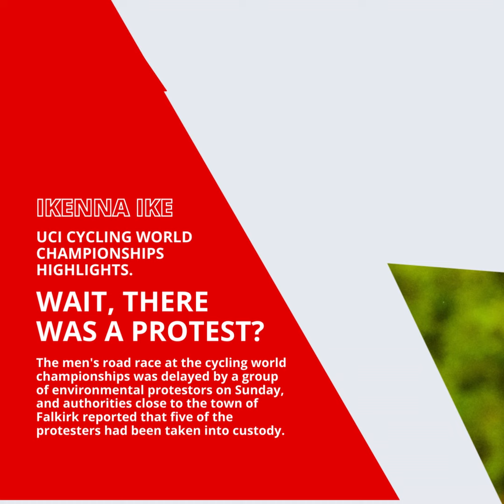IKENNA IKE | UCI CYCLING WORLD CHAMPIONSHIPS: THERE WAS A PROTEST? (PART 3)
The men's road race at the cycling world championships was delayed by a group of environmental protestors on Sunday, and authorities close to the town of Falkirk reported that five of the protesters had been taken into custody.